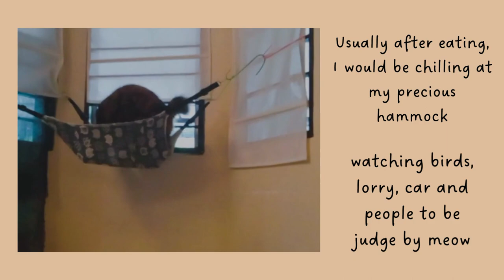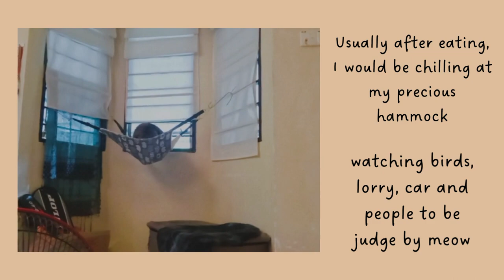A day in meow life✨ [ lofi for study, relax, chill ]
Daily life as a house cat named comot.

0:00 meow
0:02 breakfast
0:24 relaxing time
1:02 cleaning
1:40 winking at you
4:34 power nap
5:20 anchovies🤤
5:42 cleaning
6:39 evening power nap
6:55 waiting for my humansss
7:15 air cond
8:02 cleaning
8:24 tired of waiting